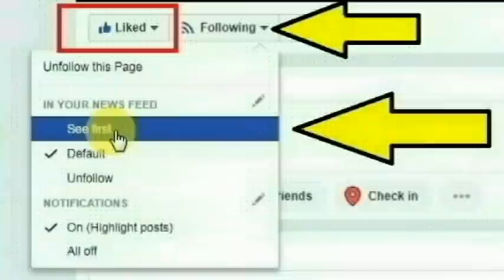திருவள்ளூர் மாவட்டம் சோழவரம் ஒரக்காடு அல்லிமேடு பகுதியை சேர்ந்த கௌதமி செய்ததை பாருங்க | Thoothupura